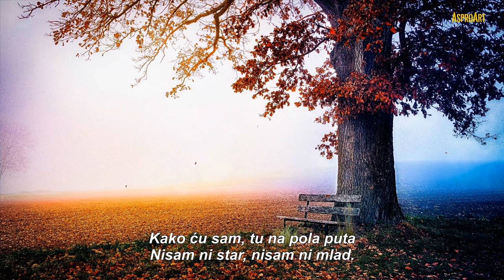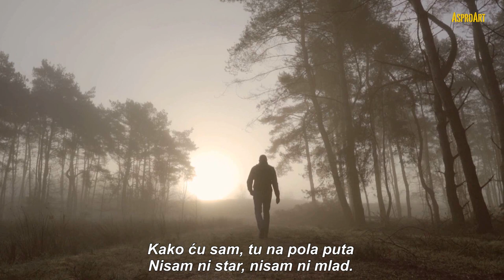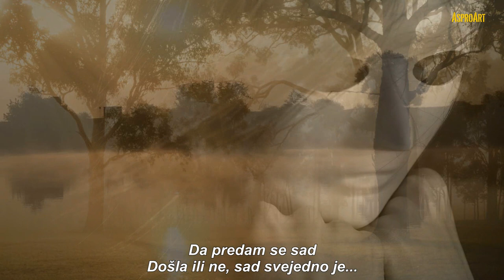Zauvijek - ( cover 1999 ) Unplugged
Ljetu je kraj i mutna jesen vlada
Nemir i strah raznose prah
Od imena tvog

Kako ću sam tu, na pola puta
Nisam ni star, nisam ni mlad
Da predam se sad...

Došla ili ne, sad svejedno je...

Od svijetla do mraka jedan je put
Dok živim nek zna da,
Voljet ću nju zauvijek...

Ljubav je ptica, oprezno joj pridji
Ona bježi od nas i samo na čas
Sleti na dlan...

ZAUVIJEK
Umjetnik: Plavi Orkestar
Album: Infinity
Objavljeno: 1999
POP RECORDS
JUGOTON
CROATIA RECORDS

Style: Pop Music
Composer: Walker Duja / Unlpugged
CO: Producer. YU Nostalgija
Vocal. Saša  S. / Duja W.
Cover Picture: Design by Walker

Family: QI-YO / Multiversal Yoga
Producer: AsproArt : ASWD 2022/3
Producer:  Project Nostalgie -
Copyright by AsproArt 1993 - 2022
Music composer & Created by Asproart Walker (C 2022/3)

Video Design Cut by Walker

Video by stock ( PIX ) Free Lizenz